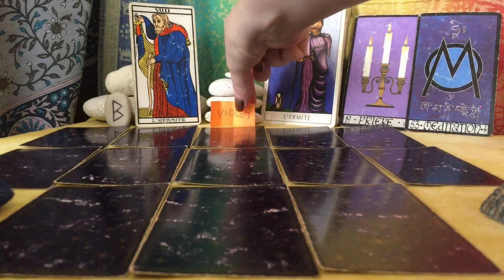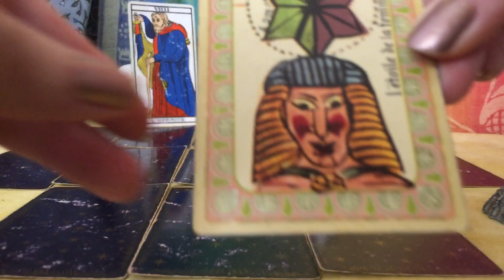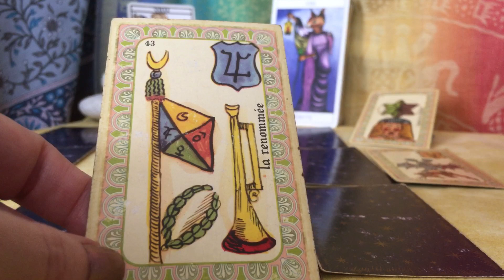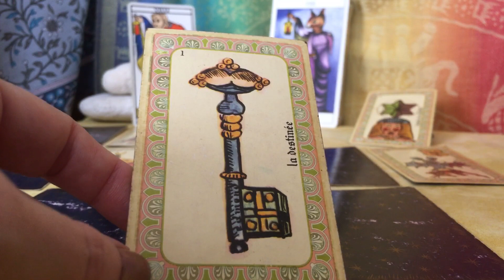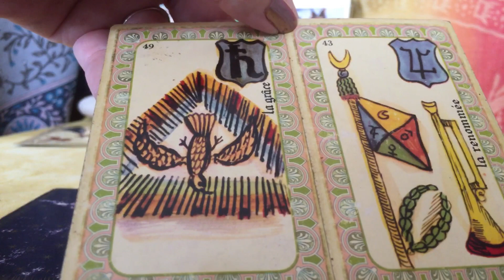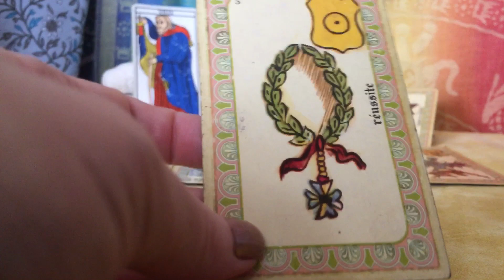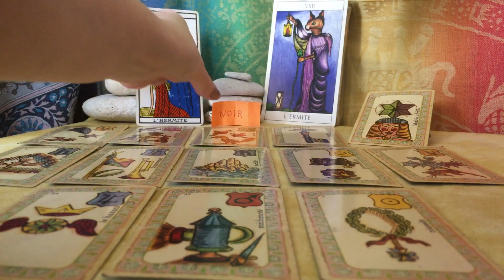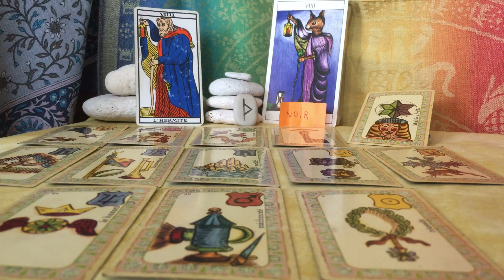🌞 ♒️ Le VERSEAU en SEPTEMBRE 2019 ♒️ 🌞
Bienvenue !
Voici une vue d'ensemble des énergies du mois pour votre signe et/ou ascendant, voire le signe où est placée la lune dans votre thème natal.